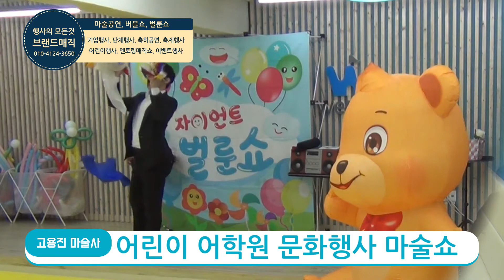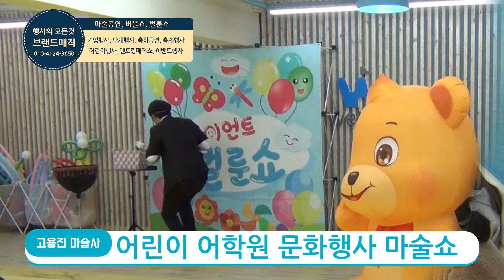[공연섭외] 어린이 어학원 문화행사 행사섭외 역시 브래드매직 마술쇼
[공연섭외] 어린이 어학원 문화행사 브래드매직 마술쇼